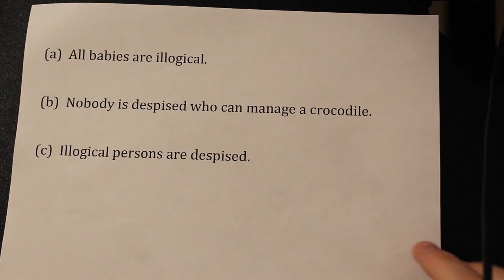Lewis Carroll Puzzle 1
I run through the logic of a really simple Lewis Carroll puzzle.